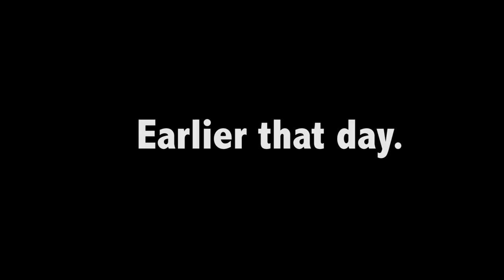Dead Battery Agony_RedJMediaProductions_MOGA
Script & Concept: Zachary McNaughton, Jared Gunnell

Starring: Kyle Rogstad, Katelyn Merritt, Heather Gunnell, Jared Gunnell

Video Editing: Jared Gunnell